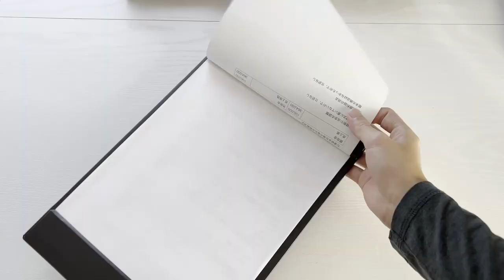最強！ストレスフリー・クリップボード【マグフラップ キングジム】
カメラ　　　　iPhone13Pro
                            あかつき、ひとり。